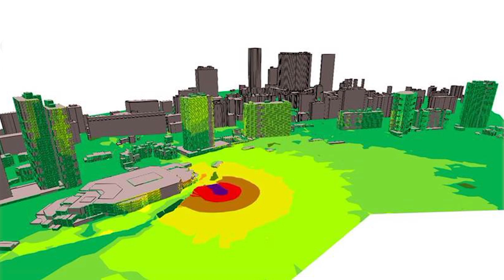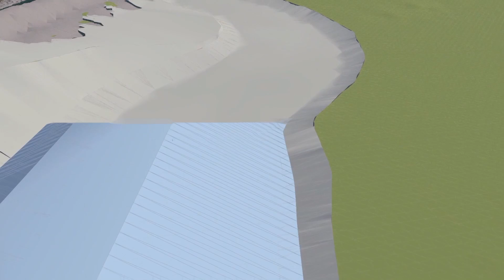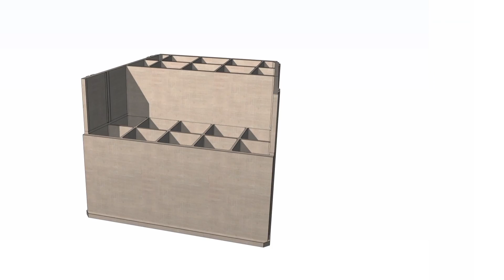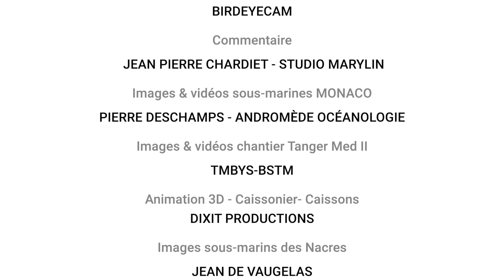La construction de l'infrastructure maritime de l'extension en mer de Monaco.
Pour réaliser l'infrastructure maritime de l'extension en mer de Monaco, Bouygues TP a utilisé des méthodes constructives inédites, pour limiter l'impact sur l'environnement. Ce film retrace les différentes étapes de ce chantier en mer,  hors norme, depuis les premières études d'impact en 2014 jusqu'à la réalisation du terrain en novembre 2019.